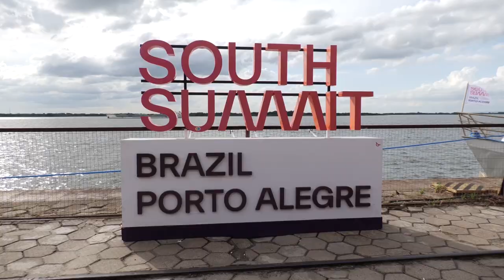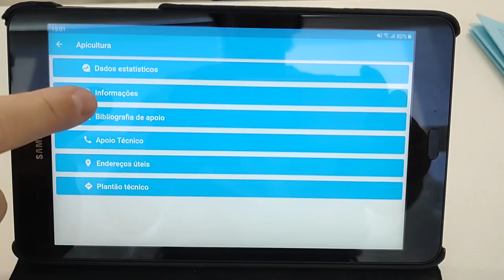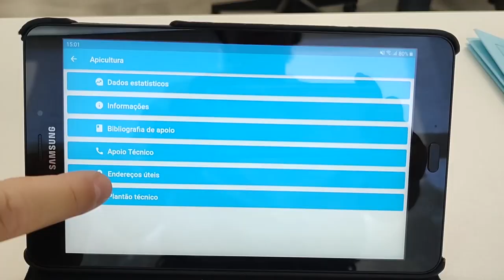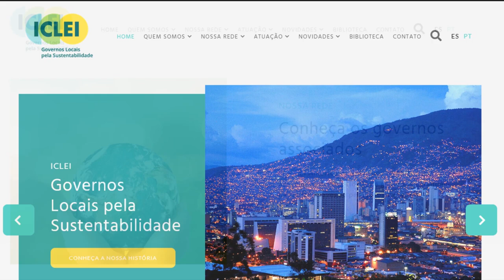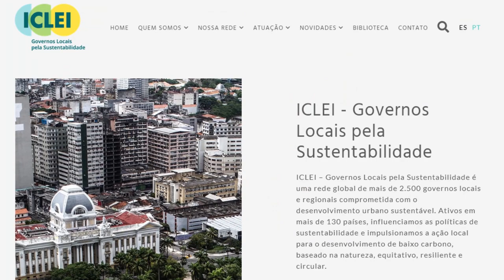Emater/RS lança protótipo do Teleagro no South Summit - Rio Grande Rural